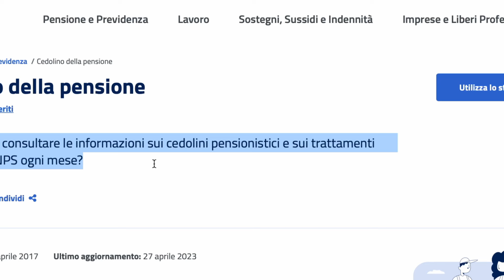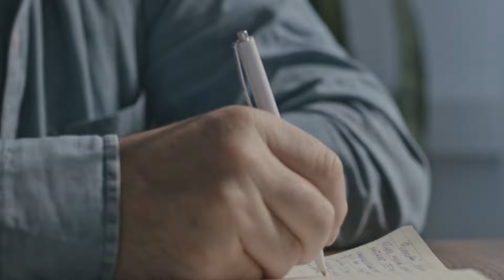⚡️PENSIONI CEDOLINO di MARZO 2024 IN ARRIVO 👉 ANTEPRIMA ESCLUSIVA ECCO COSA CONTERRÀ 🔎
Sarà presto disponibile l'anteprima del cedolino delle pensioni per il mese di marzo 2024, consultabile sul sito dell'INPS tra circa dieci giorni. Questa mensilità riveste un particolare interesse, principalmente perché segna il ritorno dell'addizionale comunale in acconto, applicata annualmente in nove rate da marzo a novembre. Inoltre, il cedolino di marzo rappresenta l'ultima opportunità dell'anno per calcolare l'IRPEF basandosi sugli scaglioni vecchi. Da questo mese, si conclude anche l'applicazione dei conguagli IRPEF da parte dell'INPS, che erano stati introdotti nei mesi precedenti.

pensione pensioni soldi novità pensione MARZO 2024
PENSIONI MARZO CON RICALCOLO ECCO LE NOVITà NEL CEDOLINO DI MARZO 2024
PENSIONI MARZO 2024 CEDOLINO RICALCOLATO PER TUTTI
CEDOLINO PENSIONI MARZO 2024 ➡ ANTEPRIMA NUOVO ASSEGNO CON ARRETRATI
Di quanto aumenteranno le pensioni minime A MARZO 2024?
Quanto aumenterà la pensione da MARZO 2024?
Come vengono aumentate le pensioni CON LA RIFORMA DELL’IRPEF?
Quali saranno gli aumenti NETTI delle pensioni a MARZO 2024?
aumento pensioni 2024 ultime notizie